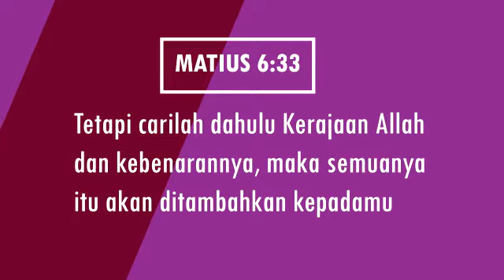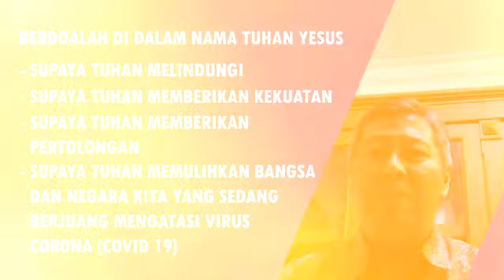Flash Point Sermon 26 Maret 2020 - Pdt. Lukas Budijana, M. A.